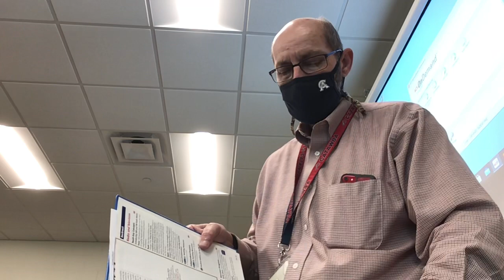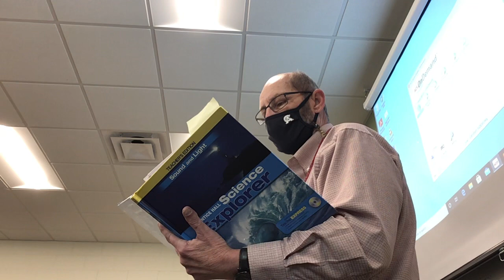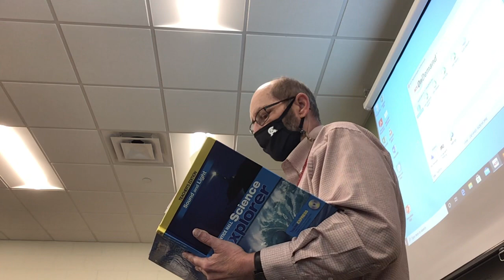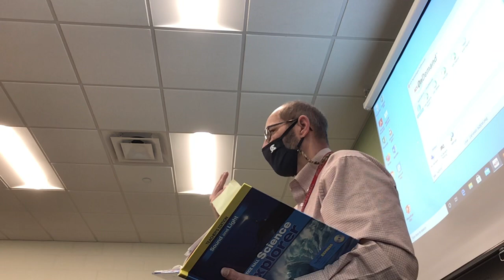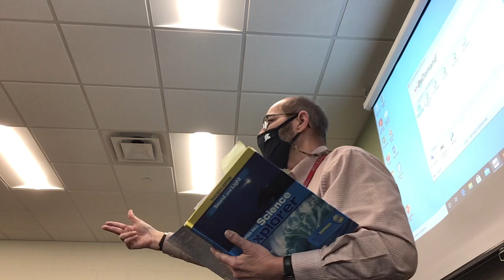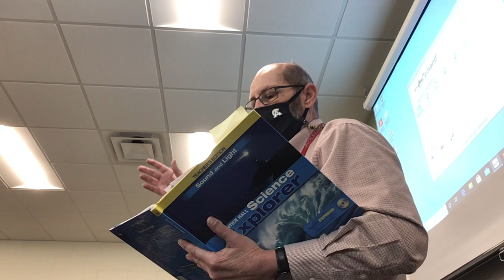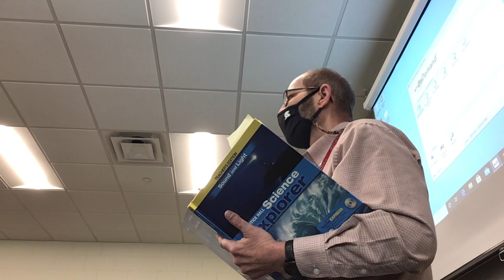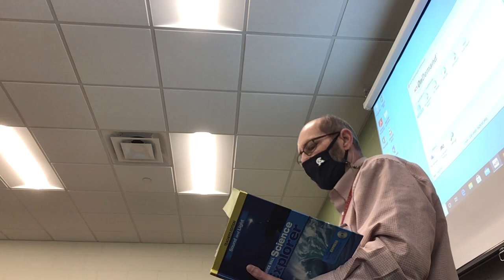March 15, 2021